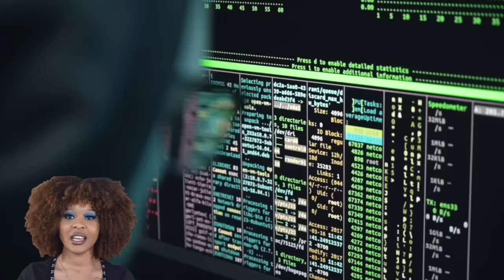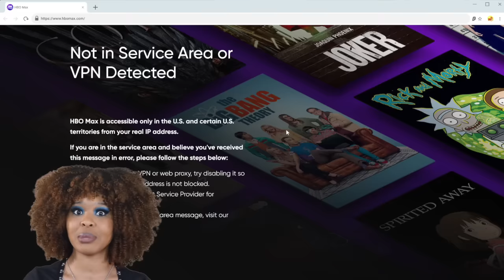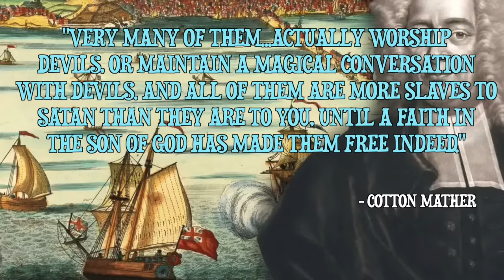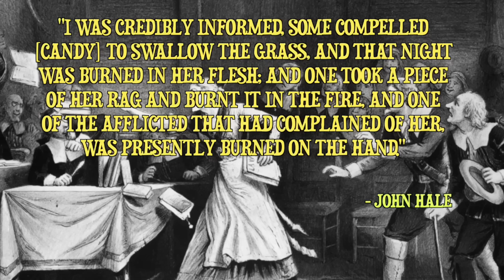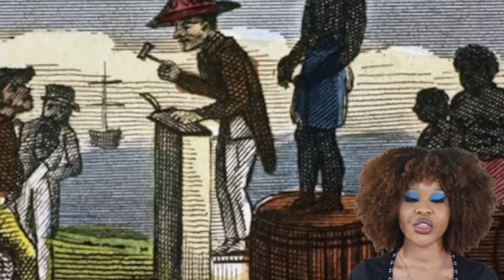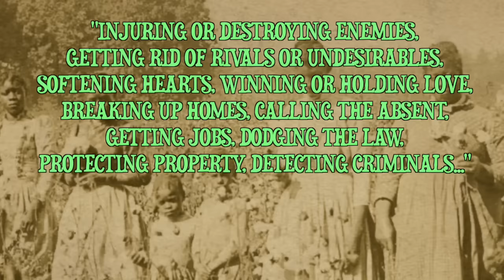A Black Women’s History of Hoodoo, Conjure, & Witchcraft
0:00- Intro
3:06- Black Women and The Salem Witch Trials
6:16- The Power
7:37- Boo Hags
9:13- Mixing Conjure and Christianity
10:09- Chloe Russell and Divination
11:03- Harnessing African Tradition
13:50- Conjuring Harm
15:38- Conjuring Fear in Enslavers
15:16- Vodoun, Vodou, Voudou, Voodoo
17:51- Marie Laveau
19:21- Sensationalizing Voodoo
21:09- Conjure During Reconstruction
23:50- Conjuring in Blues and Memphis
25:23- Commercializing Hoodoo and Conjure
26:45- Magic in Harlem
28:19- Madam Fu Futtam and Stephanie St. Clair
30:00- Cracking Down on Magic
32:03- Modernzing Magic
33:49- Modern Beliefs and Depictions
36:05- Conclusion